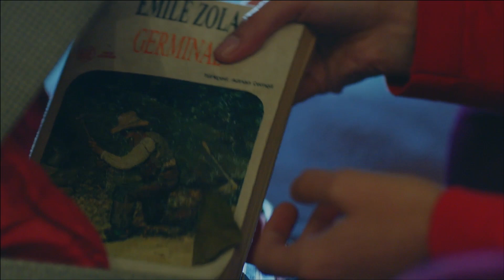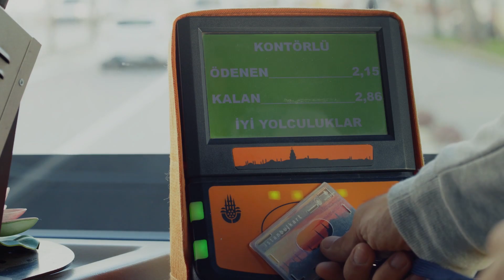AMOR ETERNO - Momento emocional | Kara Sevda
AMOR ETERNO

Producción: Ay Yapım
Director: Hilal Saral
Guión: Anıl Eke & Özlem Yılmaz & Burcu Görgün

Lista de los artistas:
Kemal: Burak Özçivit
Nihan: Neslihan Atagül
Emir: Kaan Urgancıoğlu
Leyla: Zerrin Tekindor
Önder: Kürşat Alnıaçık
Galip: Burak Sergen
Hüseyin: Orhan Güner
Vildan: Neşe Baykent
Ozan: Barış Alpaykut
Asu: Melisa Aslı Pamuk
Fehime: Zeyno Eracar
Zeynep: Hazal Filiz Köse
Tarık: Rüzgar Aksoy
Banu: Çağla Demir
Salih: Gökay Müftüoğlu
Yasemin: Nihan Aşıcı
Hakkı: Metin Coşkun